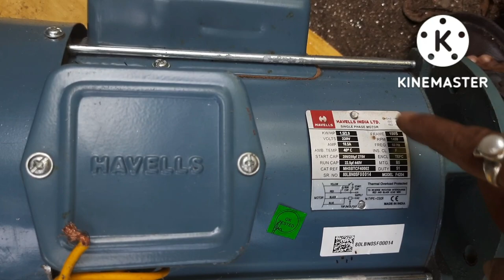how to install chainlink fencing machine